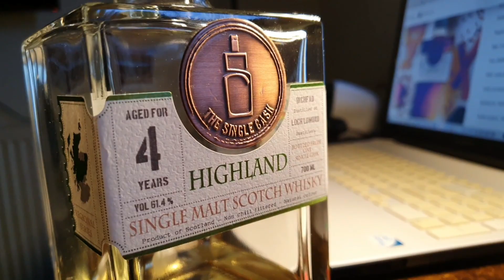#93(PL) INCHFAD 4YO - 61.4% (Loch Lomond) Whisky zabutelkowana dla wsparcia NHS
Whisky którą dziś degustujemy jest specjalna edycja zabutelkowana z jednej beczki przez niezależnego bottlera THE SINGLE CASK w celu wsparcia brytyjskiej służby zdrowia NHS. Na rynek trafiło 197 butelek whisky INCHFAD 4YO ( 61.4%)
Czy tak młoda whisky może być dobra??